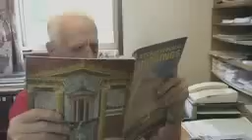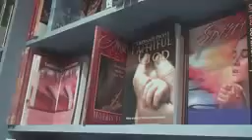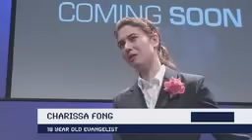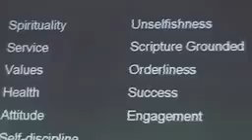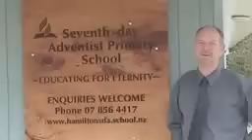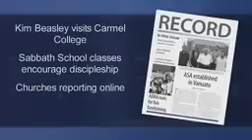Adventist News 13 - October 19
89 year old archaeologist has returned from a Bible Lands tour with Adventist world leaders,Signs release a new book containing 60 stories about God's faithfulness with ordinary people,An 18 year old Adventist University student has just run her second evangelistic campaign,Ex-addict challenges youth at NNSW Camp to be 'hot' for Jesus,School principals travel to New Zealand to see why Adventist schools there are different,
Over 100 students to be baptised in Kiribati this year.